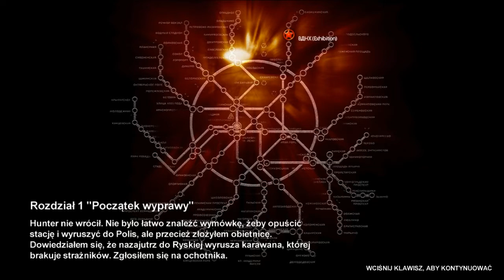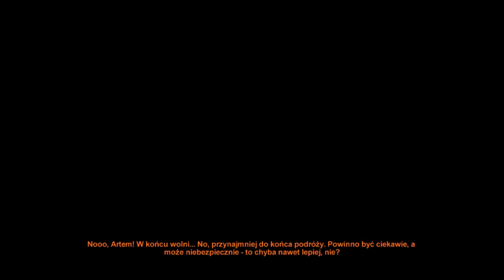Metro 2033 #2 - Wycieczka tunelowa!